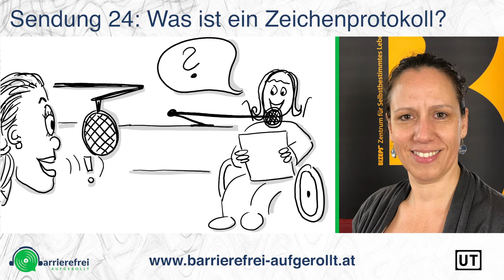Sendung 24: Was ist ein Zeichenprotokoll?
In der 24. Sendung von barrierefrei aufgerollt geht es um Zeichenprotokolle.

Bei dieser Sendung handelt es sich um unsere Jubiläumssendung, denn barrierefrei aufgerollt gibt es schon 2 Jahre.

Zeichenprotokolle sind eine Möglichkeit schwierige Inhalte noch einmal verständlich mit Hilfe von Grafiken zusammenzufassen.

Wie genau so ein Zeichenprotokoll gemacht wird und wem es nützt, das erfahren Sie in dieser Sendung.

Unser Gast

Petra Plicka, Moderatorin und Zeichnerin